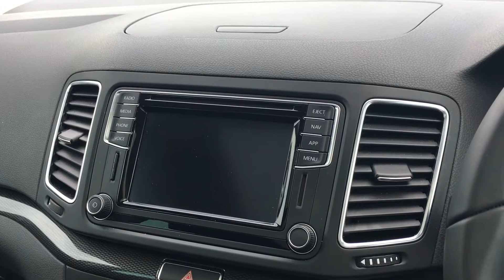Used SEAT Alhambra 2.0 TDI CR Ecomotive Xcellence [150] 5dr Mpv